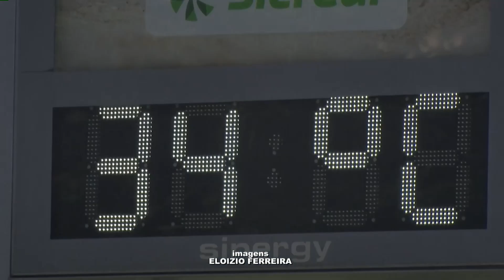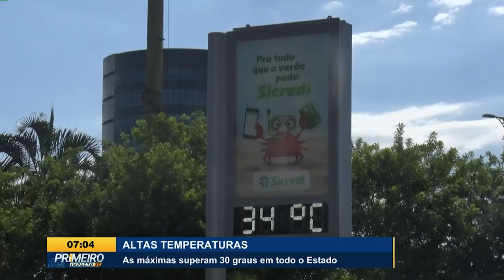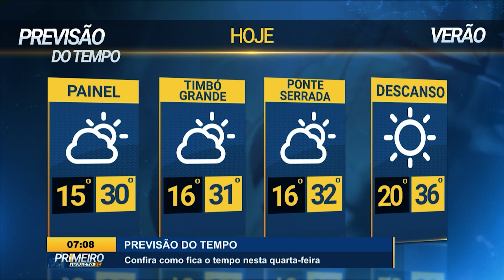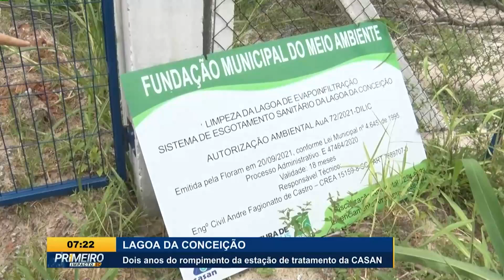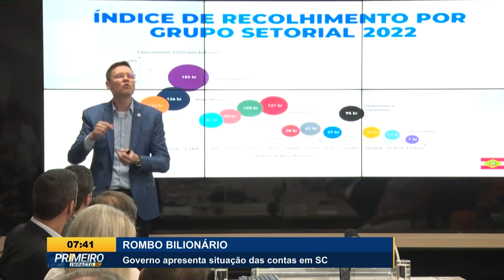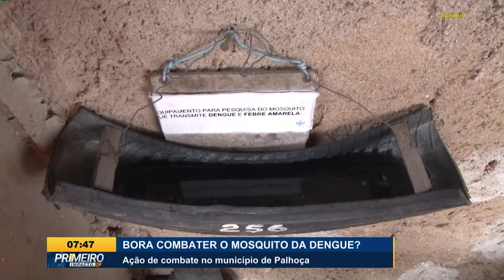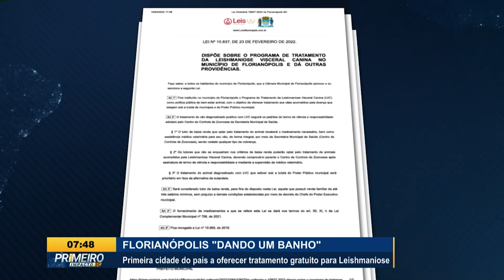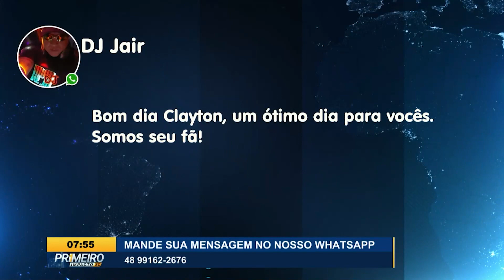Confira a edição completa do Primeiro Impacto SC | 25/01/2023